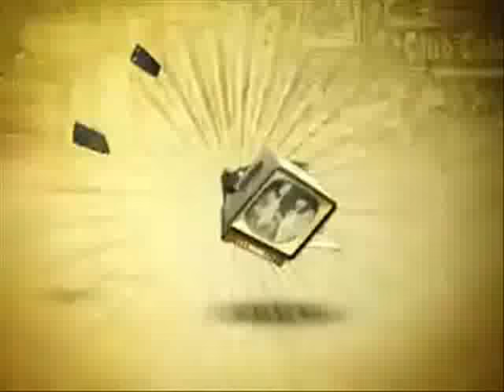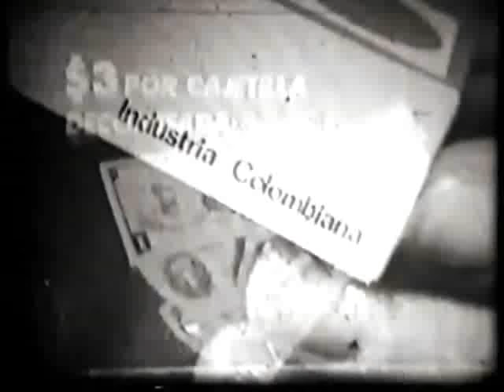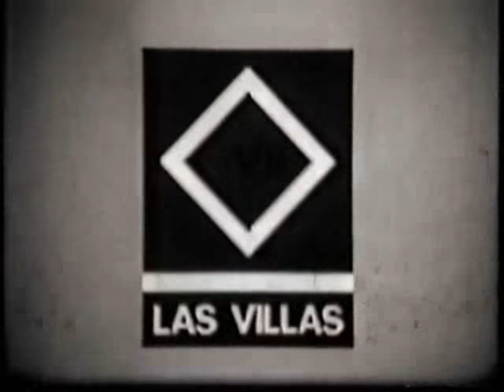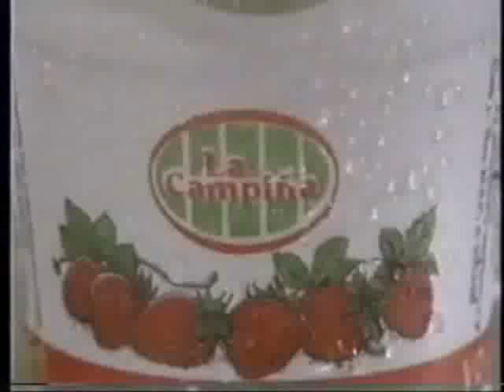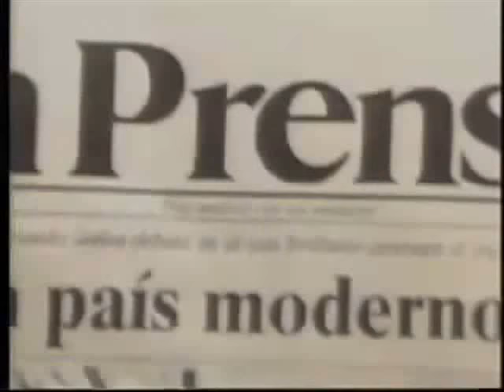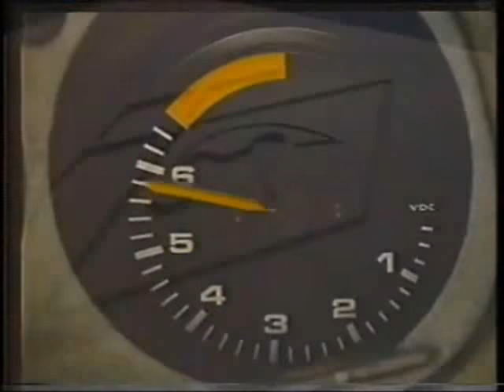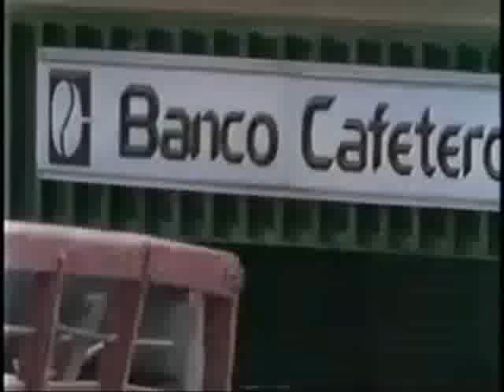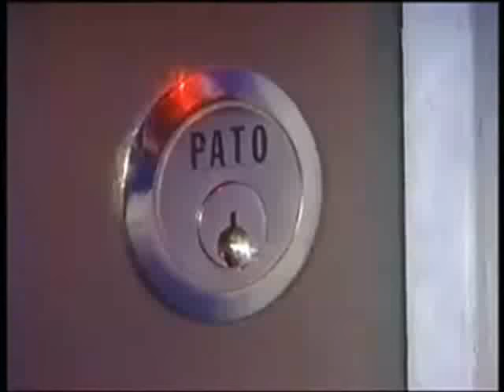TORO PUBLICIDAD Colombia - Reel 60 años (parte 1)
Lo mejor de una de las más reconocidas agencias de publicidad colombianas, en esta primera parte, desde 1948 a 1998.